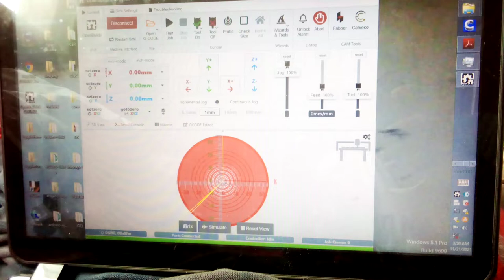Diy Grbl CNC machining the gingery lathe pattern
quest to own  a lathe